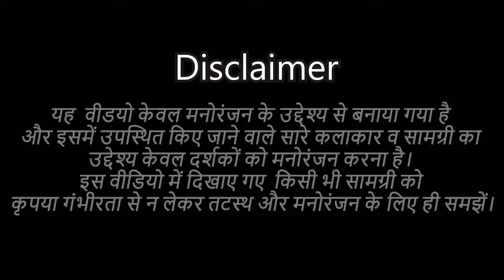बंगाली बाबा झाड़ फूंक के नाम पर लूटे धन के साथ धर्म भी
सम्पूर्ण जागरूकता अभियान के तहत बनाया गया विडियो
हमारा उद्देश्य मनोरंजन के साथ समाज को जागरूक करना है